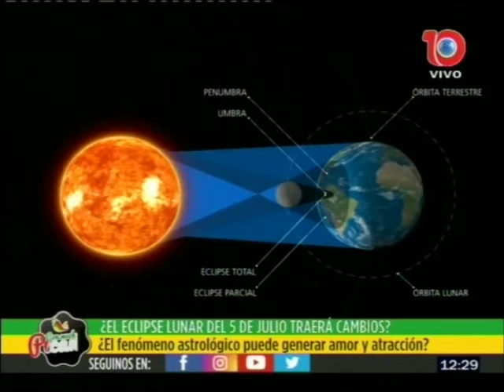CMP - Federico Eugenio Luna y los Eclipses- Programa 03/07/2020